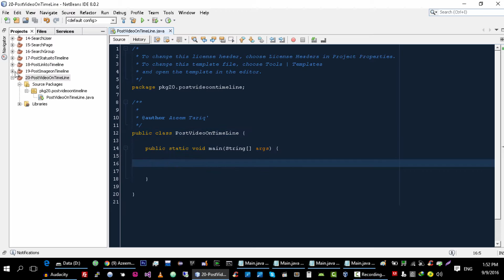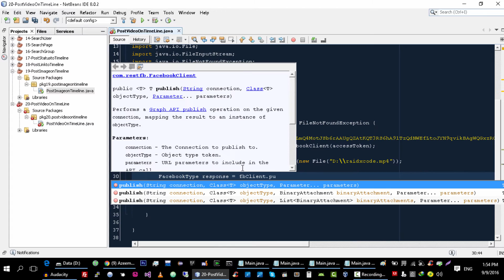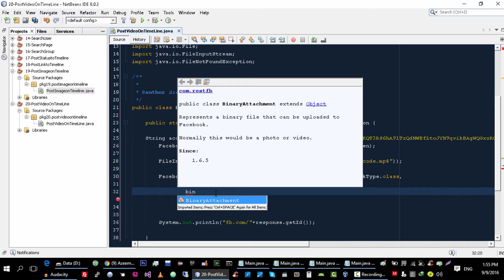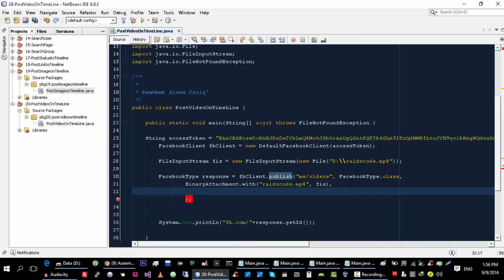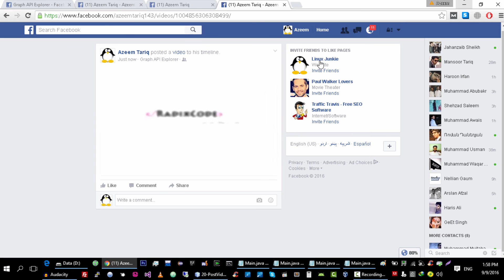Facebook API Tutorials in Java # 20 | upload Videos To Timeline using Graph Api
In this video i will show you how to upload and publish videos to facebook using Facebook Graph api in java.

if you have any questions then please let me know i will try my best to answer you :)

i hope you are enjoying my tutorial series , please give me your feedback so that i can improve my video quality and way of teaching  if you want. looking forward for your feedback.

If you did not watch my previous videos in this tutorial series then i strongly recommend you to watch